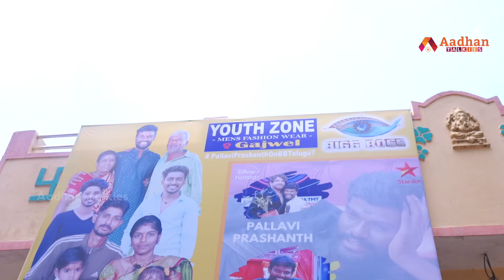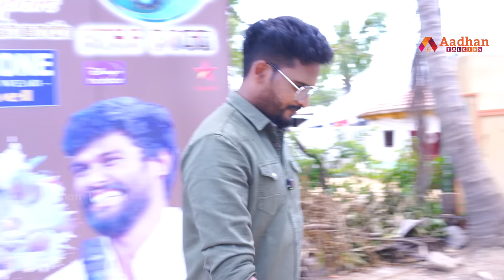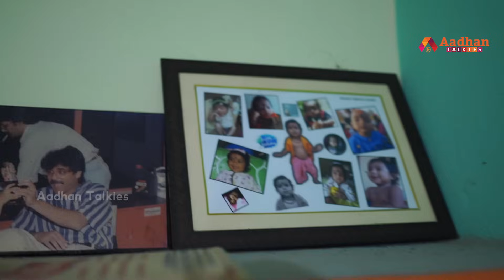బిగ్ బాస్ పల్లవి ప్రశాంత్ హోమ్ టూర్ | Bigg Boss Pallavi Prashanth Home Tour | Aadhan Talkies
Watch బిగ్ బాస్ పల్లవి ప్రశాంత్ హోమ్ టూర్ | Bigg Boss Pallavi Prashanth Home Tour | Bigg Boss 7 Telugu | Rathika | Akkineni Nagarjuna | Public Talk on Bigg Boss 7 Telugu | BB7 Telugu Promo | Aadhan